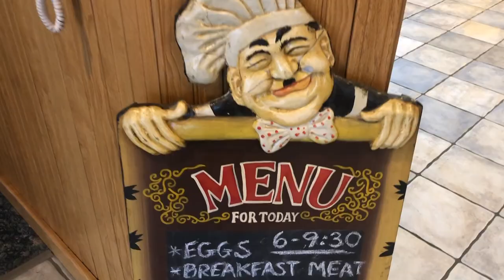The TOUGHEST weekend of fishing in my life (OPEN WATER FISHING)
Headed down to the Lake of the Ozarks for a few days of fishing before the real adventure begins